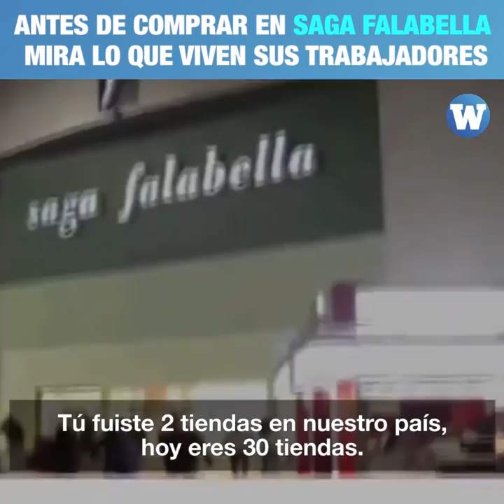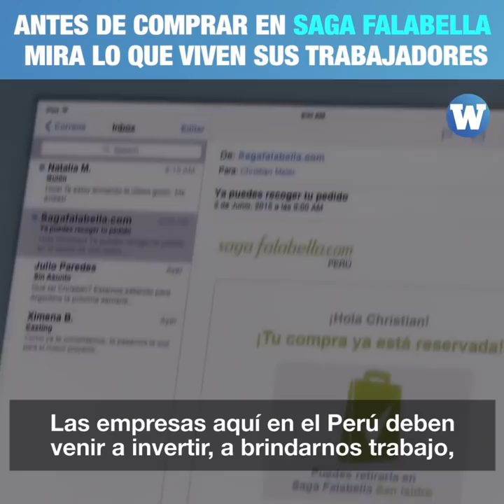Antes de comprar en Saga Falabella, mira lo que viven sus trabajadores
Trabajadores que apenas ganan el sueldo mínimo reclaman sus derechos a una de las empresas más grandes del país: Saga Falabella.